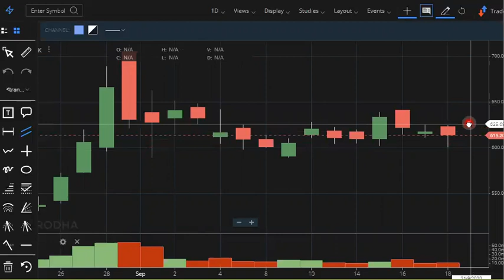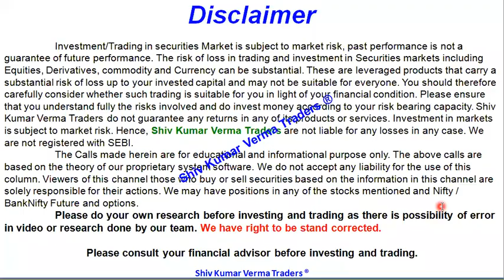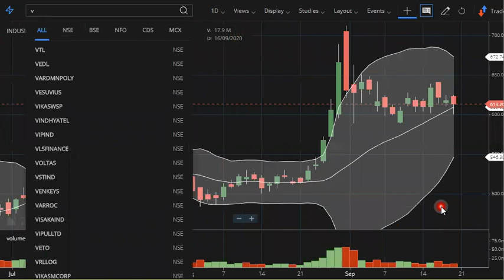Intraday tips indusind bank share tomorrow 21st sept. Indusind bank share price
In this video we will learn about Intraday tips indusind bank share tomorrow 21st sept. Indusind bank share price|indusind bank
00:02

01:06 a) Long Term Investors, they will learn about - Investments ideas India, Why its share price is going up down?  Breaking News India Stock Market, investment plans, investment multiplier, investment options in India, buyback of shares, big investment business ideas in India, growth stocks India, Growth Stocks to Buy Now, Price to book ratio, price action strategy, price action trading, Momentum Stocks, Momentum Strategy Trading, Bargain Stocks, Best Bargain Stocks 2020, Bullish Stocks to buy Now, Bullish Share for Tomorrow, Bullish Strategy for Intraday, Intraday Trading, Margin Trading, Latest Stocks to Buy, stock tips for tomorrow, stock tips for today, Undervalued Stocks, Undervalued Stock Analysis, Undervalue shares 2020, Promoter Holding Pledged, 52 week high low strategy, 52 week low stock to buy,
02:03 b) Beginners in stock market, they will learn about - Basics of share market for beginners, basics of trading stocks, basics of investing in stocks, basics of trading stocks in india, basics of stocks, basics of finance, share bazar india, share bazar me invest kaise kare, earn money from home, earn money online in India, Investment in share market, Value investing in Hindi, day trading for beginners, day trading strategies, Day Trading, Stock Market in Hindi, tips for stock market beginners.

03:34 Q2 What will you Learn after watching this video?

1) What are the top Stocks in News today?
2) What Stocks are expected to rise today?
3) What stock should I Invest in today?
4) Which share will go up tomorrow?
5) What is the stock market doing today?
6) Where to invest money?
7) Why share price is going down?
8) Which investments have best returns?
9) Which stocks to buy?
10) Which Stocks to buy for long term?
11) What are the best stocks for beginners?
12) What are the best stocks to buy for 2020?
13) What are the best Profitable stocks today?
14) What are the best stocks for short term?
15) What are the Best stocks during recession, downturn, correction?

Yours
ShivKumar VermaTraders